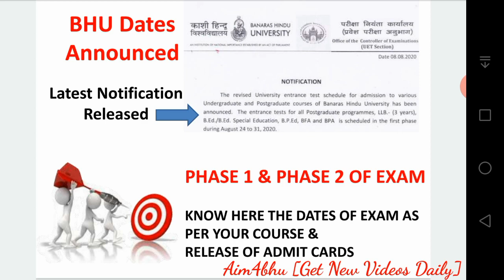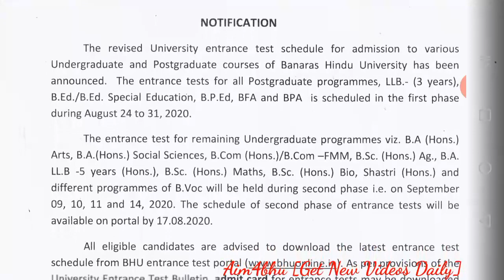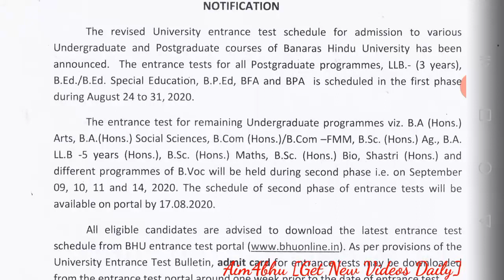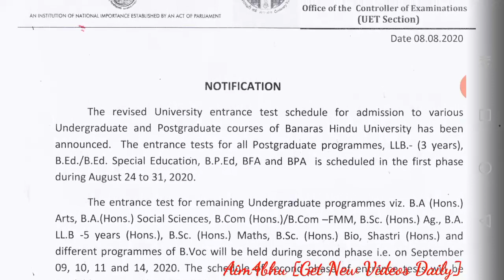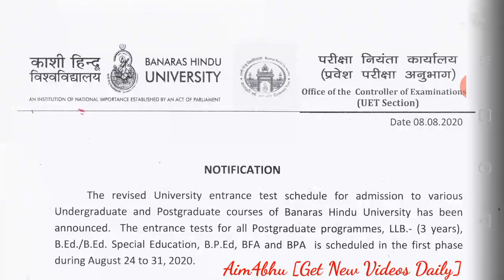BHU B.COM ENTRANCE 2020 | Latest Notification | Confirm Dates of examination | Phase 1 & Phase 2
Hello Learners, In this video I have discussed about the latest notification issued on the BHU official website.. The dates have been issued regarding the conduct of the examination of Under Graduate Entrance and Post Graduate Entrance..

Watch the video till the end and get your confusions clarified..

Your aim is to crack the Entrance.. My aim is to help you achieve your dream..